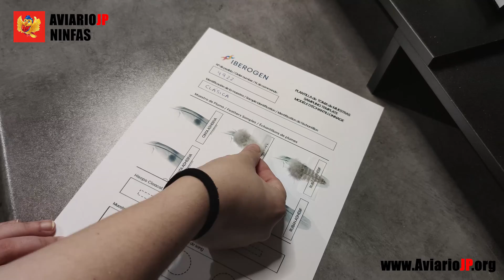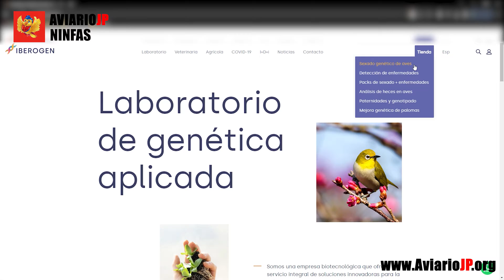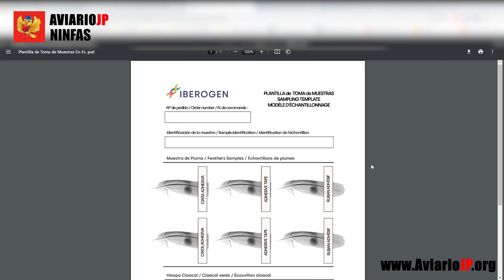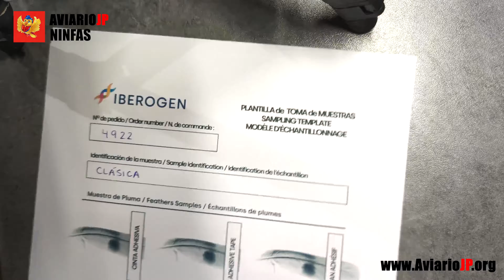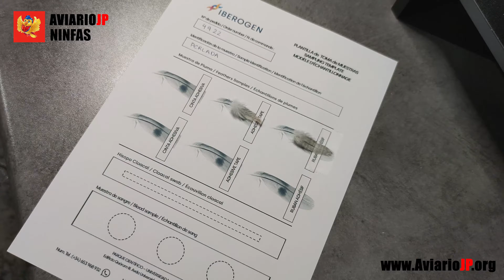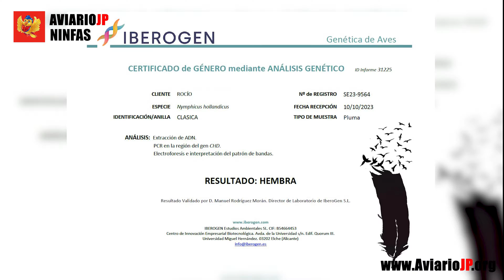✅ COMO SABER SI UNA NINFA PAPILLERA ES MACHO O HEMBRA 100% | Sexado de aves por ADN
👉 El GRAN SECRETO para saber si una NINFA es MACHO O HEMBRA 🔴¡¡ 100% Fiable!!🔴

En este vídeo sobre ninfas carolinas, cacatúas ninfas o cockatiels hablaremos sobre como saber si una ninfa es macho o hembra mediante una de las técnicas más fiables: El sexado de aves por ADN.

En este vídeo veremos como sexar ninfas por ADN, concretamente os explicaré que es el sexado de aves por ADN y los diferentes tipos de muestras que se utilizan (muestras de plumas, muestras de sangre y muestras de cáscara de huevo), aspectos a tener en cuenta antes de la toma de muestras y como tomar las muestras de pluma de las aves correctamente.

Por lo tanto, si tienes ninfas carolinas y te preguntas: ¿Cómo saber si una ninfa lutina es macho o hembra?, ¿Cómo saber si una ninfa albina es macho o hembra?, ¿Cómo saber si una ninfa perlada es macho o hembra?, ¿Cómo saber si una ninfa blanca es macho o hembra?... este es tu video con el que aprenderás como sexar una ninfa de una manera fácil y 100% fiable mediante el análisis de ADN por parte de laboratorios especializados en el sexado de aves como IBEROGEN.

🎥 Escenas de vídeos de ninfas carolinas obtenidas en mi aviario de aves exóticas.

🎥 Vídeo sobre ninfa macho o hembra perteneciente a las listas de reproducción: Como sexar ninfas, Ninfas, Cacatúas carolinas.